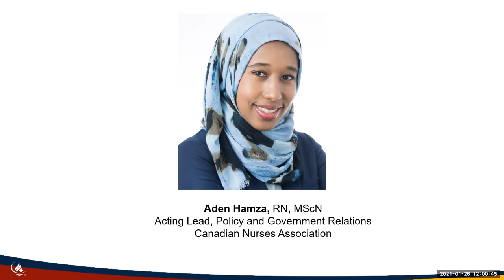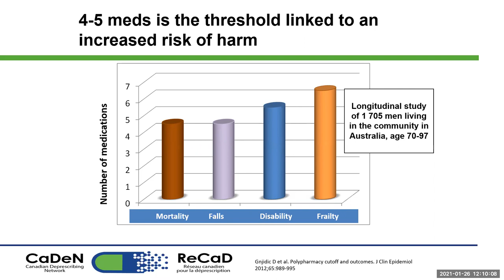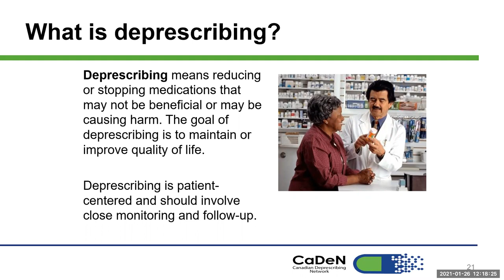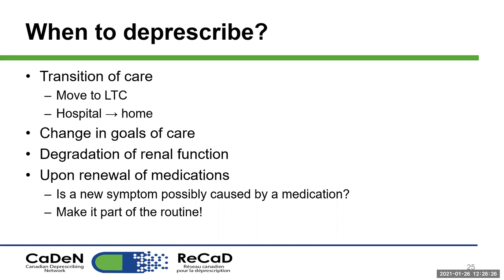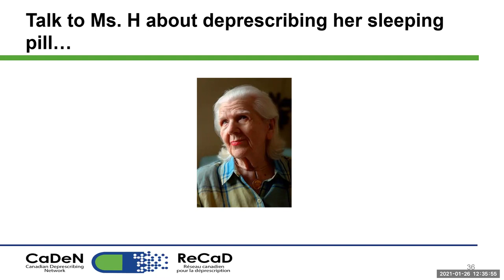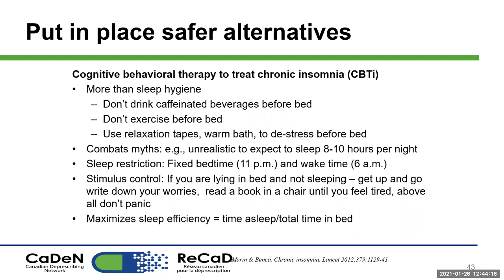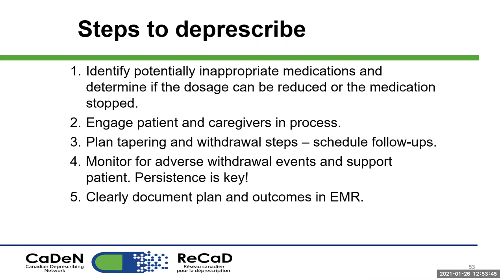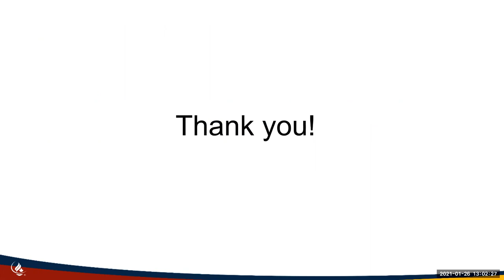Deprescribing for older adults: the keys to success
Medication interactions as an outcome of polypharmacy have long-term consequences on the health and well-being of older adults. One approach to addressing the harmful effects of polypharmacy is deprescribing. This presentation provides an overview of the nurse’s role in deprescribing by:

• Examining facts about the problem of unnecessary or potentially harmful drugs in Canadian older adults and why deprescribing is a potential solution.
• Identifying concrete ways for nurses to become active in safe deprescribing for older adults across the care continuum.
• Discuss the utilization of deprescribing tools and resources available to support nursing practice.
• Demonstrating effective communication techniques to engage patients and their caregivers in the deprescribing process.